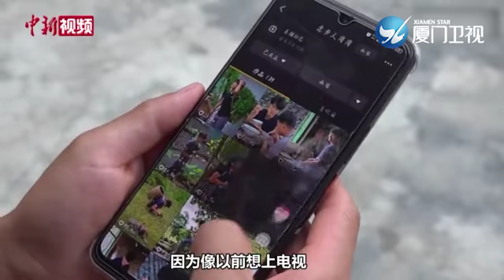【大陸】農村弟弟短視頻創業供姐上大學 家中原來還有媽媽要守護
打水漂、下河摸魚、上山砍柴，這些場景常出現在周周的視頻中。今年23歲的周周，是一名短視頻達人。為了照顧患病的母親，加之自己對鄉村生活的喜愛，在外闖蕩的周周決定返回家鄉。在侄子老莫的帶領下，周周踏入短視頻行業，將原汁原味的鄉村生活呈現在大眾眼前。對周周而言，這種方式也是他對家人情感的一種寄託。母親患病後，照顧家庭的重擔落到了周周父親的身上，為了減輕父親壓力，周周掙的錢，除了留下自己的一點日常零用，剩下的都供姐姐上學和媽媽吃藥。周周以樂觀的心態面對生活，他的短視頻裏所記錄、傳達的也正是小時候家人與他一起度過的鄉村生活。